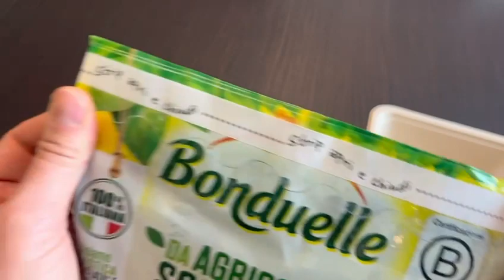Vertical Form Fill & Seal Reseal (Salad Application)